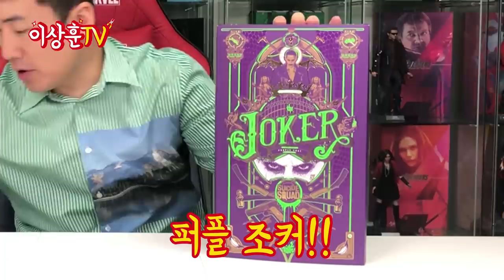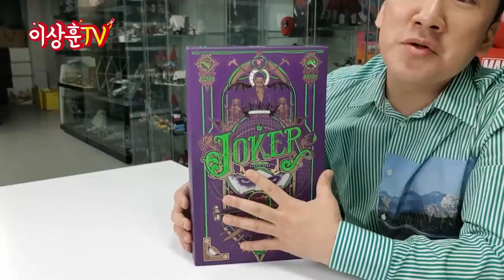[HotToys] 힘내라 DC!!! 수어사이드 스쿼드 조커!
아는 사람들은 안다! 볼 사람들은 본다!
대체불가 캐릭터~ 자레드 레토 조커!!

**본영상은 영화 수어사이드 스쿼드 스포일러를 포함하고 있습니다.